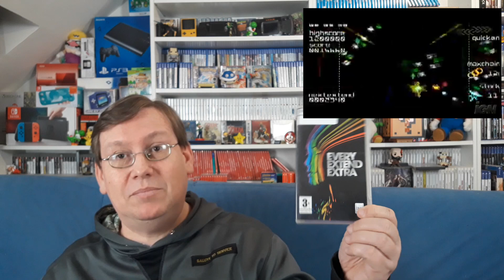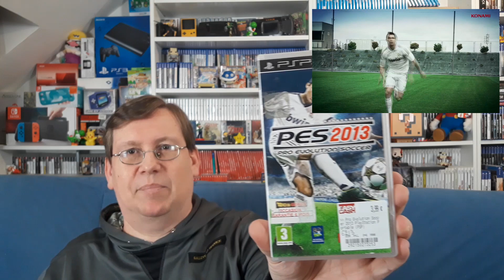Ca rentre dans la collection #121 Spéciale PSP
Je vous présente des jeux PSP qui entrent dans ma collection.